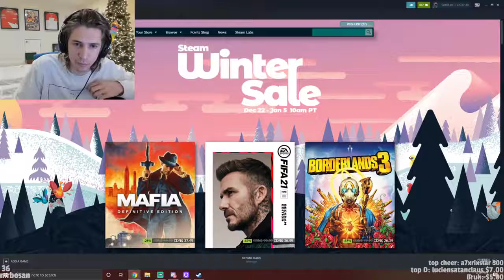xQc Swats Himself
Check Channel Description For Content Removal